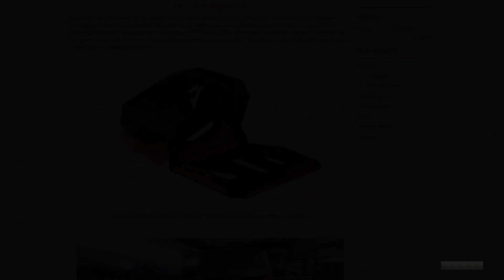Вынос радиатора на CFMOTO X8 H.O , X10 H.O. Серия Реактор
Комплект вынос радиатора со шноркелем и транспортными площадками серии Реактор для квадроциклов CFMOTO х8-х10.  Лучшие решения по креплениям, жесткости, кронштейнам и дизайну воплощены в этой модели. Ставшая бестселлером стильная и функциональная модель с новым рисунком и логотипом может комплектоваться оригинальными кофрами и вставками разных цветов. Если Вам нужна подробная информация по комплекту, то вот ссылка на раздел официального сайта. Продукция всегда в наличии.